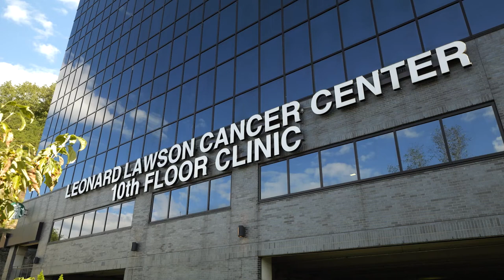Small Business Saturday Comes to Pikeville on November 26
Pikeville Tourism and Downtown Pikeville will be hosting Small Business Saturday and will give away prizes.